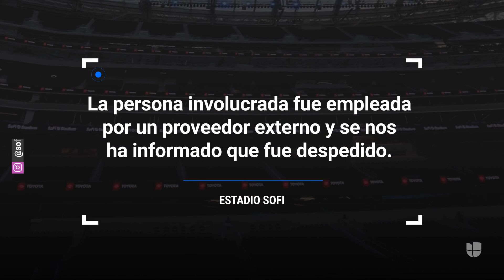Una niña hispana es agredida por un empleado del estadio SoFi en California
Un empleado del estadio SoFi en California agredió a una menor de edad mientras cuidaba el puesto de alimentos de su madre. Los testigos denuncian que el trabajador también tiró la comida del puesto. Más noticias en Univision.